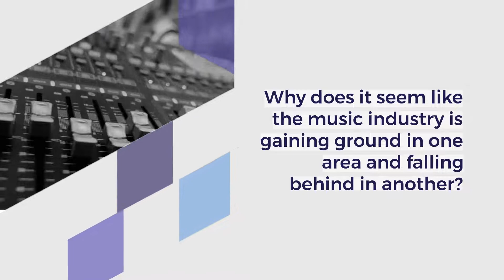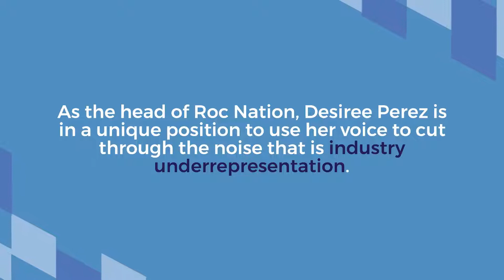Desiree Perez Models a New Path in an Industry Needing Change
Desiree Perez, Roc Nation CEO, is one of only two women of color in executive leadership positions out of 119 companies surveyed in a study by the Annenberg Inclusion Initiative. The latest diversity report revealed the state of inclusion in the entertainment industry. Desiree Perez stands out, modeling a way forward for women and people of color in an industry in need of change.